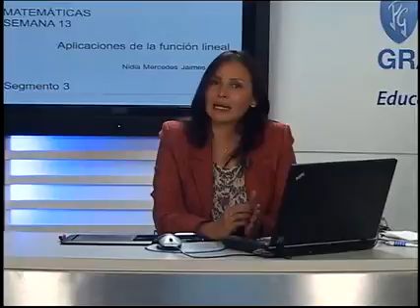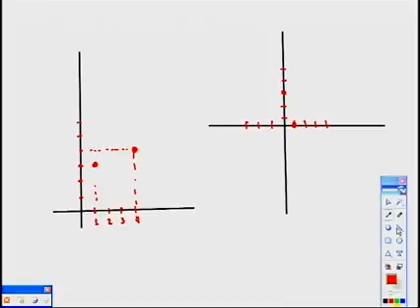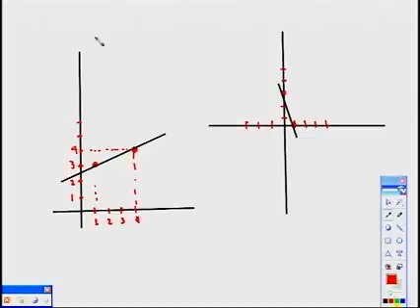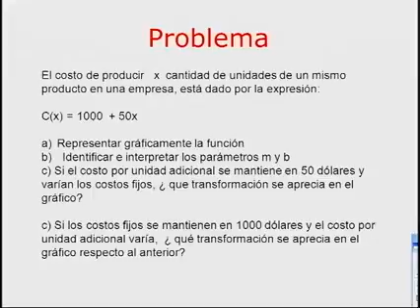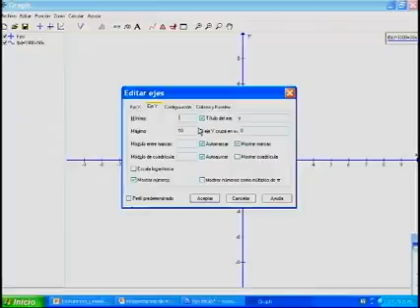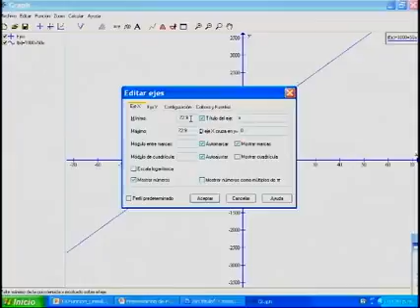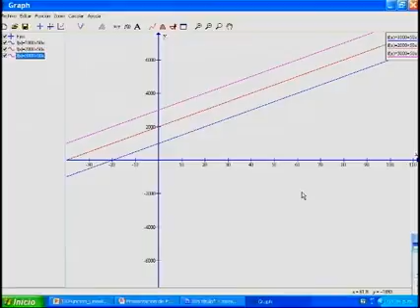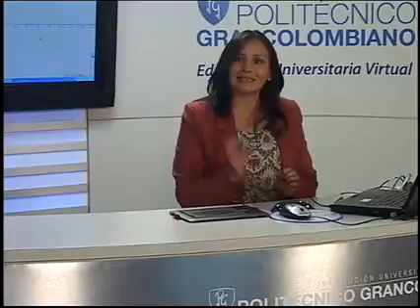4 4Matematicas AplicacionLineal